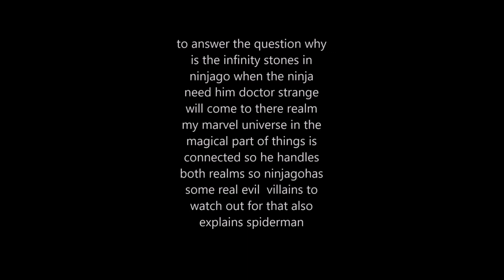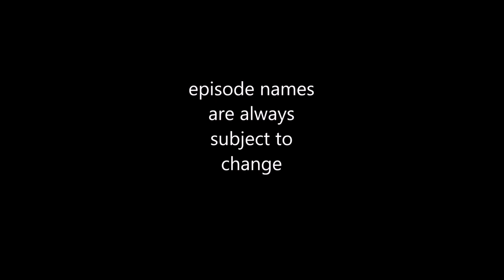Ninjago Deception Episode 9 a Warped Reality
episode 9 is here what will happen find out in this episode